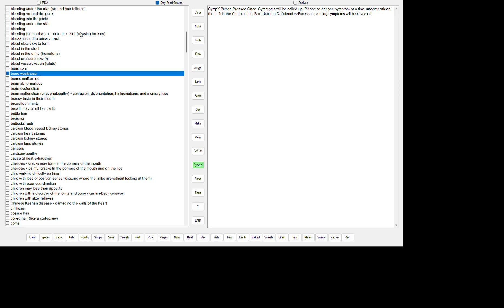BONE WEAKNESS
VITAMIN D3 (CHOLECALCIFEROL) DEFICIENCY